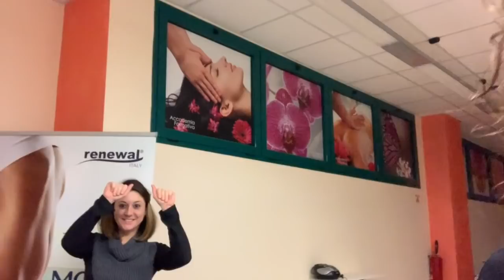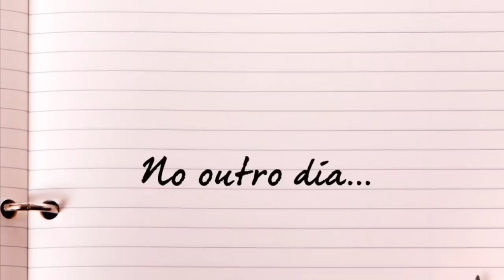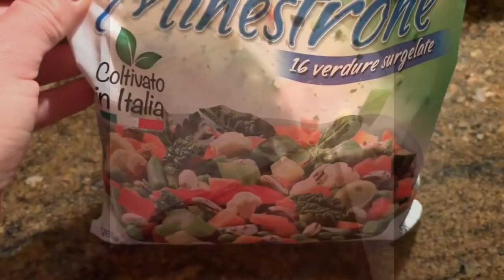VLOG!DESESPEREI,show da MARIA Gadu,paella e mais...